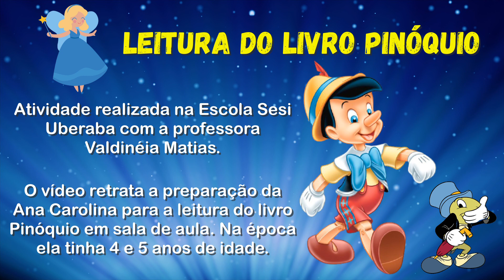COMO O LIVRO ADAPTADO PODE FAVORECER A LEITURA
Tempos atrás, quando a Ana Carolina estudava no Sesi Uberaba, ela teve como atividade fazer a leitura do livro Pinóquio em sala de aula.

Para fazer a atividade, ela viu a história na TV e depois teve o contato com o livro. Ela não conseguia ainda fazer a leitura satisfatoriamente, assim a sua mãe Francislene adaptou o livro de maneira que ela conseguisse fazer a leitura.

Então o primeiro momento do vídeo foi ela tendo o contato com o livro em casa e o segundo ela lendo com a Tia Valdinéia Matias na escola para os seus colegas de sala.

Foi muito lindo. Observem ela pisando nos pés da professora buscando um conforto para a sua ansiedade.